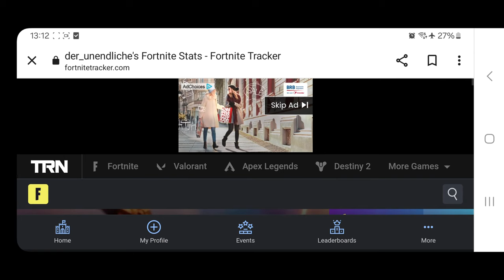ELITE rank to UNREAL rank in just one round of random squads ( Champion rank skipped )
I went from elite rank to unreal rank in just one round and skipped the champion rank